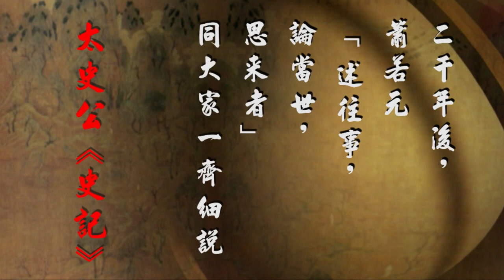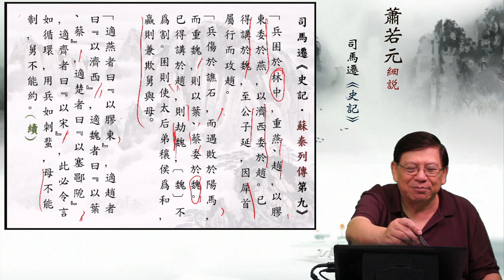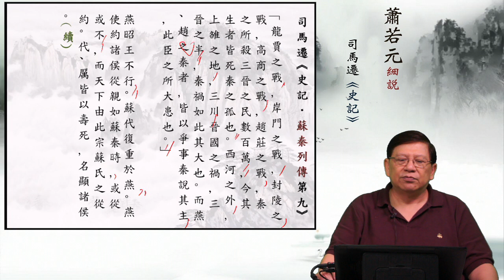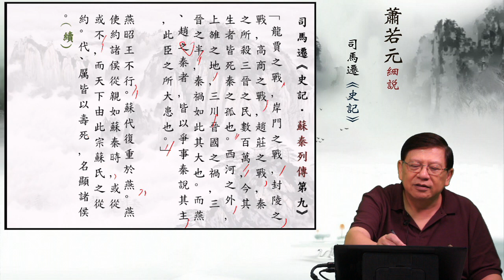23秦正告魏曰：我舉安邑 — 蕭若元細說《史記．蘇秦列傳第九》